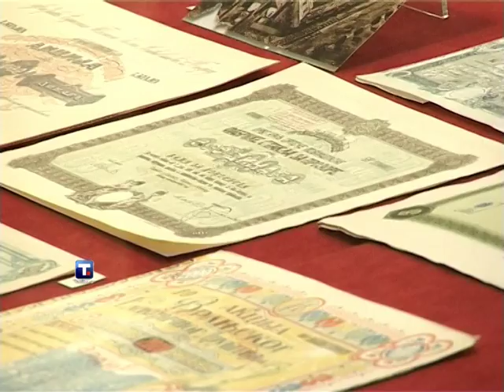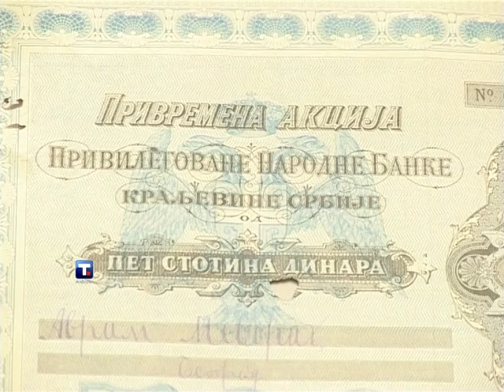Angažovani kapital - Saša Ilić, Sonja Jerković, Vladimir Bulajić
Otvaranje izložbe "Angažovani kapital. Hartije od vrednosti na finansijskom tržištu Srbije u 19. i prvoj polovini 20. veka"
Narodna banka Srbije, 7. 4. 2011.